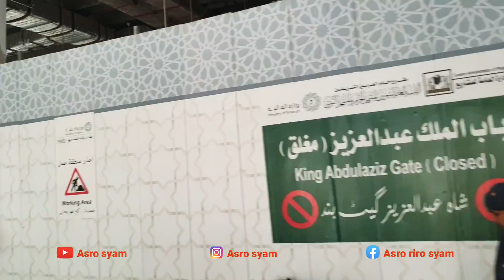PILAR(tiang)BEKAS MENGIKAT BUROQ,MASJIDIL HAROM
Assalamu alaikum,,hai teman2 di vidio kali ini sya melihat kan,tiang bekas mengikat buroq se waktu rosulullah saw mau isro mi'raz yang di jemput oleh malaikat jibril,tiang buroq ini saya dapat info dari teman dan di perkuat oleh jema ah india dan pakistan di tmbah lgi jema ah dari turky mereka sangat tahu tentang sejarah2 yg tersembunyi di masjidil harom.

Mohon maaf apa bila di vidio nya kurang dan salah kata.

Bantu dan Dukung Youtuber Indonesia yang berada di